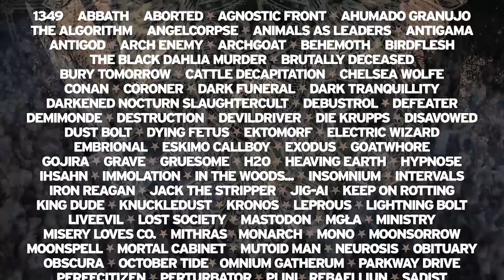Brutal Assault 21 - trailer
Official festival trailer.